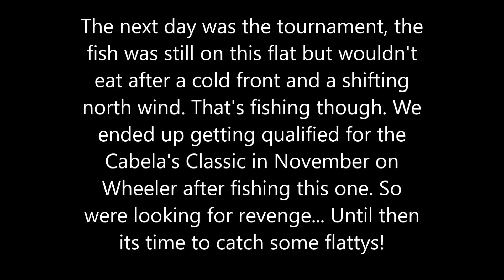Cabela's King Kat on Wheeler- Early Spring Blues!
This weekend we went to Wheeler for the Cabela's King Kat tournament series. The fish was easy to pattern and catch until tournament time. On tournament day a hard cold front and north wind turned our active catfish into slugs that wouldn't bite! Thats fishing!